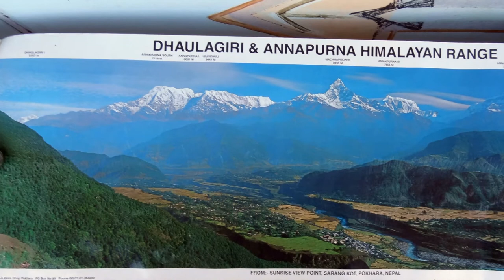Sonnenaufgang und Berge (sunrise and mountains) in Nepal über dem Himalaya, Fotoshow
gefilmt mit GoPro Hero 7 und
GoPro Hero 6 am FEIYU-TECH G6 GIMBAL, Fotos von der
Sony DSC-HX9V 7.5 bearbeitet mit
Photostory Deluxe
Erlebnisreise Nepal "Im Herzen des Himalaya" mit WORLD INSIGHT 2018